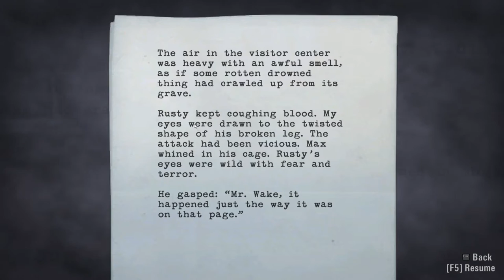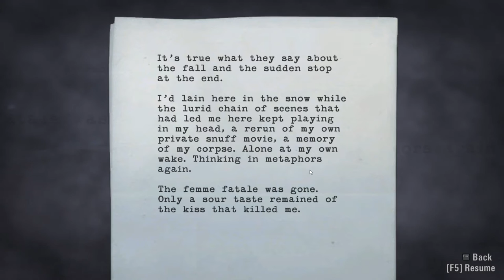Alan Wake - What is going on?!?! - Episode 4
Join Shady Grove as she journeys through the world of gaming! Can't wait to see what we do next!